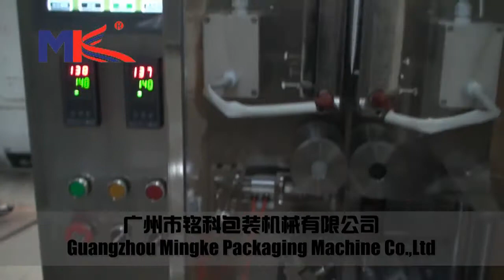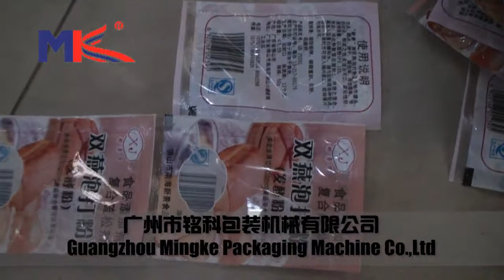MK 60KZ161207 automatic sachet bag granule packing machine with easy tear